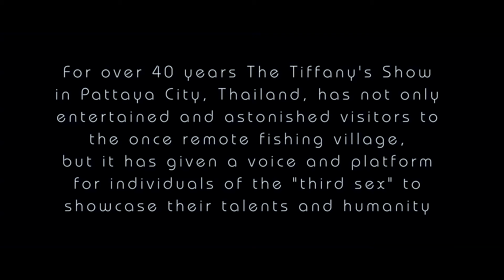I am Tiffany: Episode 3 (Ms Alisa)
For over 40 years The Tiffany's Show in Pattaya City, Thailand, has not only entertained and astonished audience visiting to this once remote fishing village, but it has given a voice and platform for individuals of the "third sex" to showcase their talents and humanity.
Here is the third installation to the I am Tiffany web mini series.

cr.Ape House